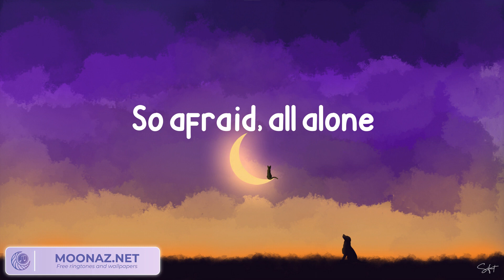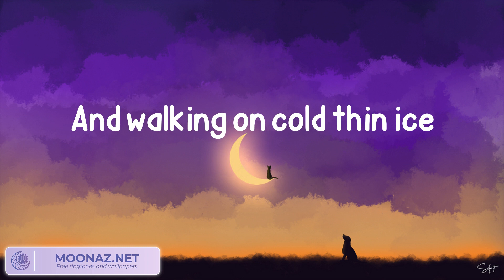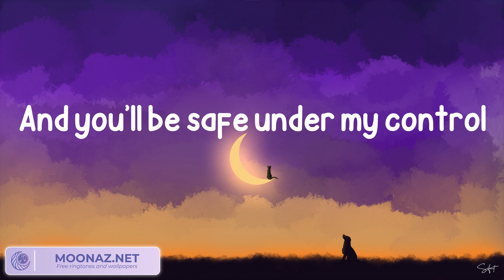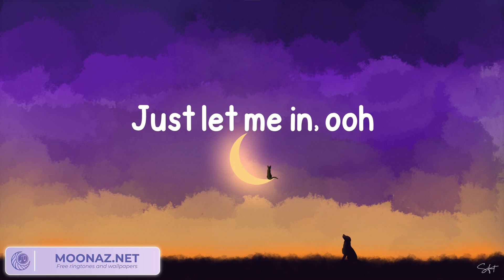Alan Walker - Lily (Lyrics)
Lyrics: Alan Walker - Lily